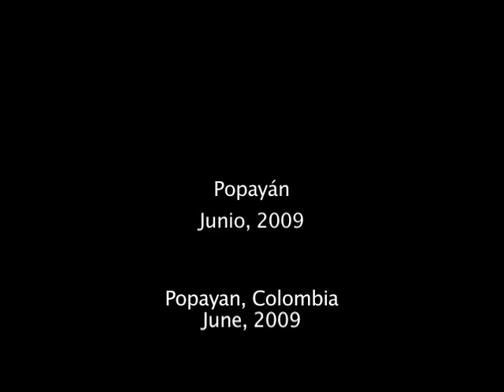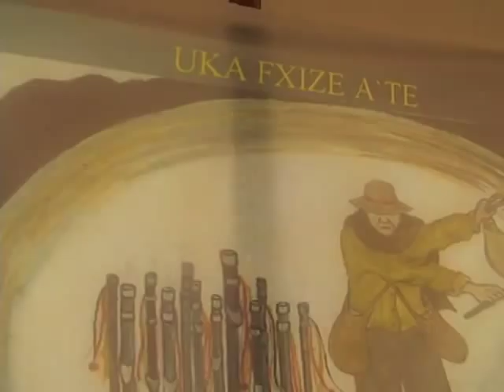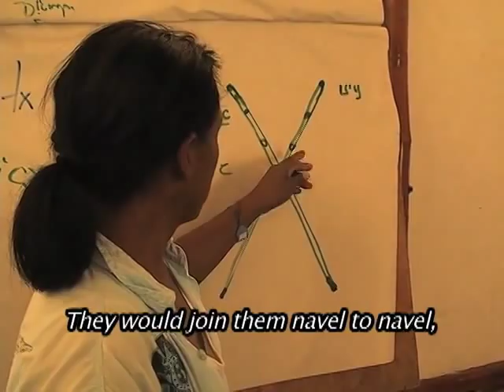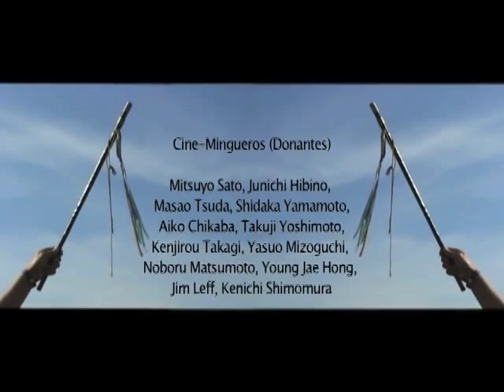Rober Guacheta - The Work Goes On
In a region of Colombia plagued by drug traffickers and paramilitary squads, indigenous communities heroically resist. In this video, produced by Cineminga in the aftermath of the murder of Nasa leader Rober de Jesús Guachetá (2009), relatives and colleagues affirm their determination to carry on.